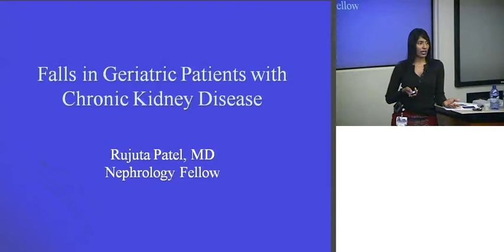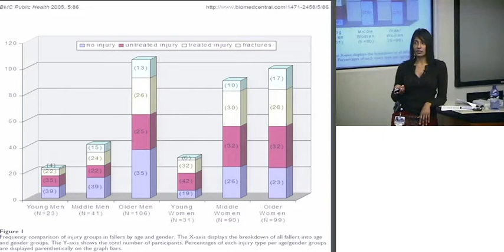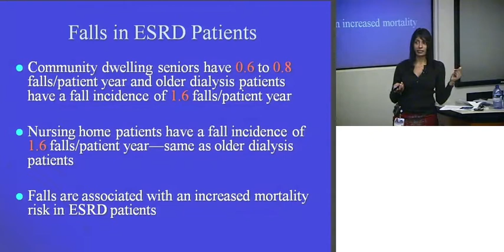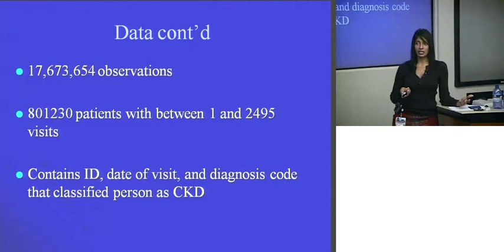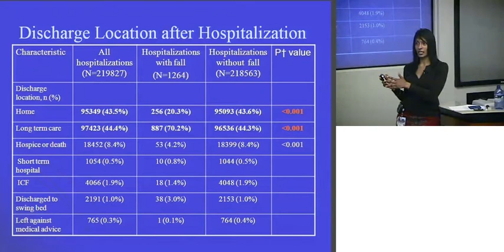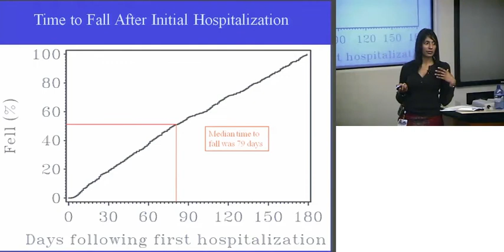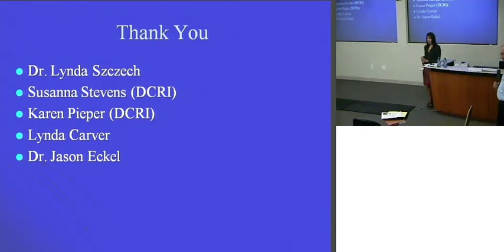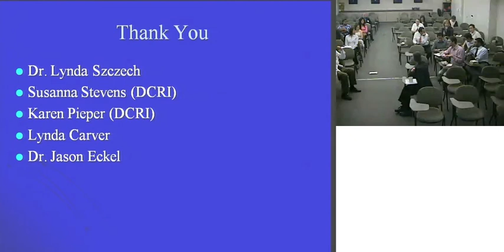Falls in Geriatric Patients with Chronic Kidney Disease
Research Conference presented by Rujuta Patel, MD